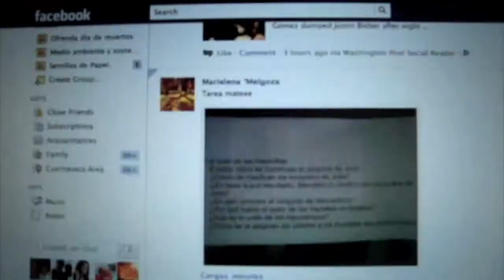El Aro Cortometraje